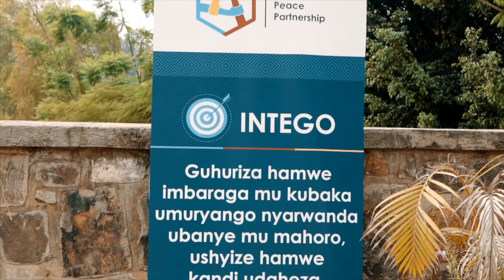Rwanda Peace Partnership Launch